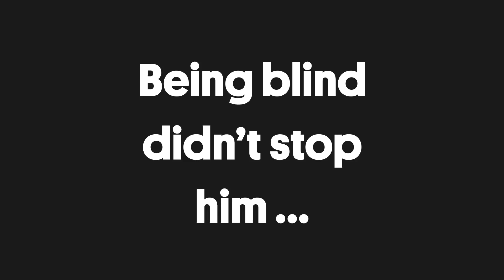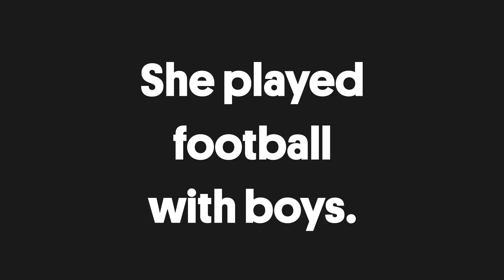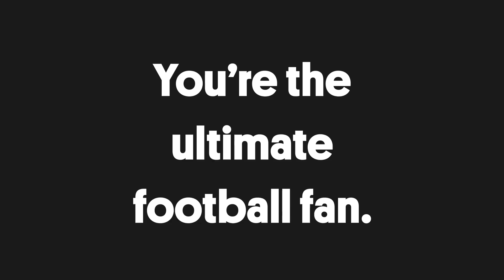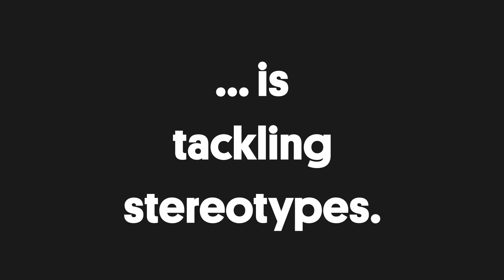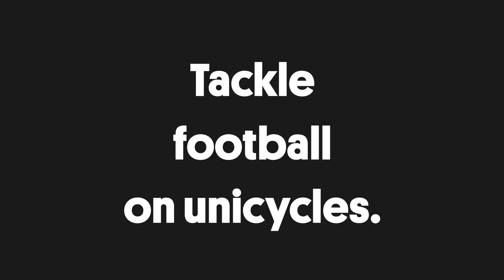5 Surprising Football Stories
Are you ready for some football? We tackle stories about everything from the Hail Mary pass to unicycle football in this reel.